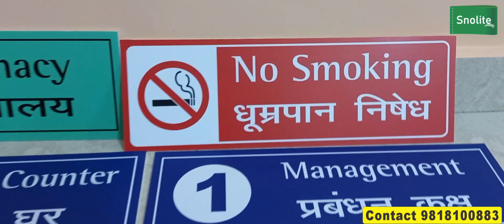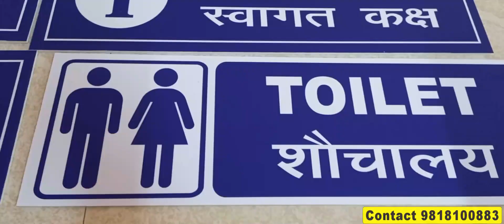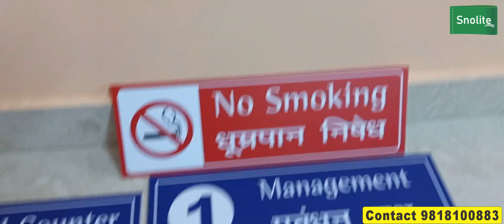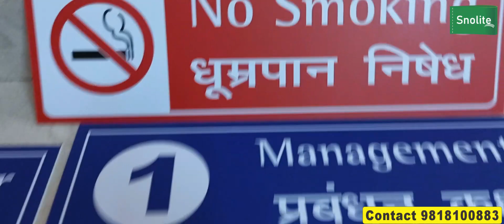HOSPITAL EMERGENCY NUMBERS SIGN BOARD SIGNAGE HOSPITAL EMERGENCY CONTACT NUMBERS SIGN BOARD